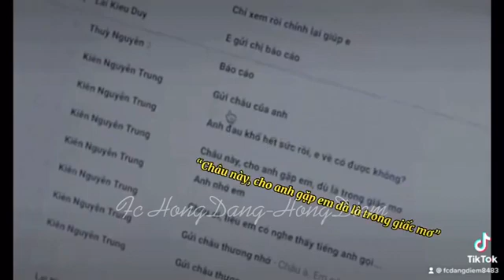Một chút sến sẩm của anh Hồng Đăng | Song Hồng và những câu chuyện cười